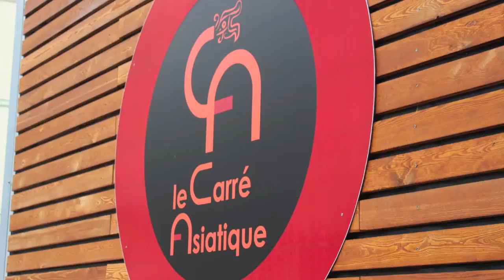Recette du sorbet créole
Vidéo de la démo de cuisine du 25 Juin, réalisée en public par Cécile. Pour réussir ce délicieux sorbet créole, vous devrez utiliser 400ml de lait de coco, 400ml de lait concentré sucré, 1 pincée de cannelle, 1 pincée de muscade, 1 gousse de vanille, 1 zeste de citron vert, 1 peu d'arôme d'amande amère.